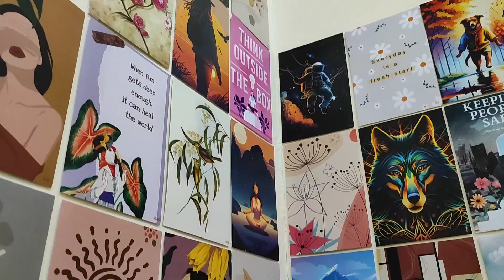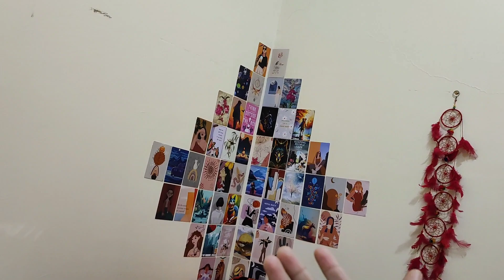Hostel life | unboxing | Room tour | ladakh |Tashi Yangzom